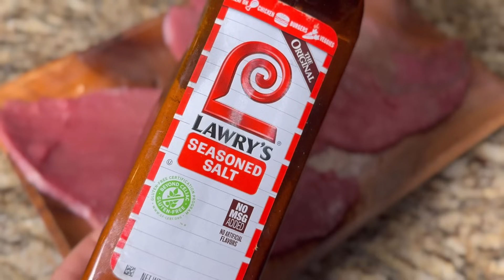RECETA DE CHILAQUILES NUNCA ANTES VISTA EL SECRETO ESTÁ EN LA SALSA /DESAYUNO@Demicorazonatucocina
INGREDIENTES:
800 g de tomatillo.
400 g de tortilla de maíz.
30 g de chile ancho.
20 g de chile morita.
3 dientes de ajo.
Chile serrano al gusto.
2 tazas de agua.
1 trozo de cilantro.
1 cucharada de sal.

Para servir:
Queso Oaxaca o de hebra al gusto.
Bistec de res asado al gusto.
Crema ácida al gusto.
Cilantro y cebolla picada al gusto.